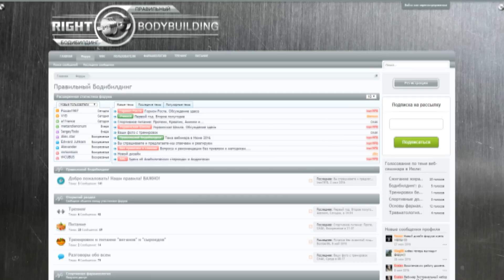Перетренированность. Еда и сонливость. Кортикостероиды.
Так же сейчас доступна и печатная версия книги с доставкой по Украине.
Страница заказа курса тренировок для девушек "ПОП-АРТ. Формируем красивые ягодицы"
Правильный Бодибилдинг. Ответы_15. Перетренированность. Еда и сонливость. Кортикостероиды.
В этом видео я ответил на вопросы: о перетренированности и о том, бывает ли локальная перетренированность, о том, как тренироваться, проходя курс кортикостероидов, о том, почему может наступать сонливость после приёма углеводов, о том, почему "забивается" поясница при выполнении тяги штанги в наклоне.